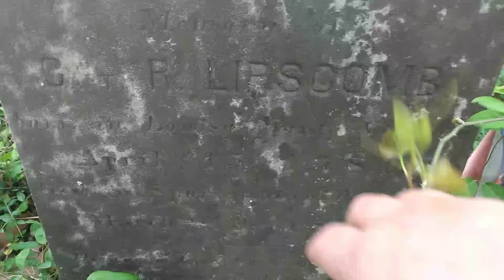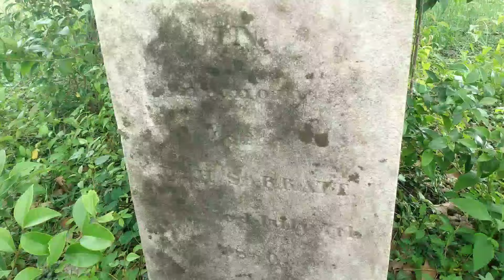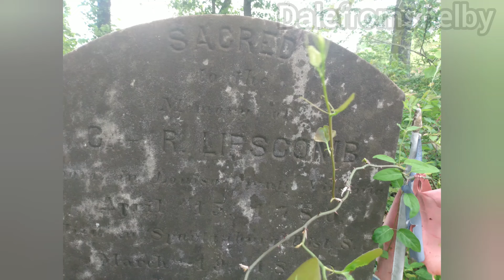Cemetery in the middle of I-85 (Gaffney S.C.)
Cemetery will not be disturbed | The Gaffney Ledger
Most South Carolinians Don't Know About The Graves Located ...
Graveyard on the I-85 median - Gaffney,... - Carolina's ...
Gaffney SC I-85 Median Cemetery in Cherokee County, South ...
Gaffney, SC - Graveyard in the I-85 Median | Graveyard ...
Ross family members rest in median of I-85 A cemetery in the ...
Gaffney SC I-85 Median Cemetery in South Carolina - Find A ...
Gaffney, SC - Graveyard in the I-85 Median (Closed)